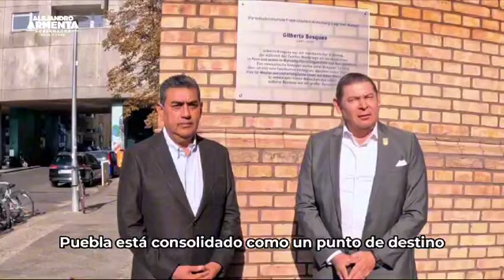Armenta Impulsa Cooperación Internacional con Alemania para la Innovación en Puebla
La gira “Invest Puebla” encabezada por Alejandro Armenta, gobernador electo de Puebla, ha sido un rotundo éxito. Durante su visita a Alemania, se logró el objetivo de fomentar la cooperación comercial, tecnológica y educativa entre ambos países. La invitación de Sergio Salomón, gobernador en funciones, y el acompañamiento de Pepe Chedraui, presidente municipal electo de Puebla, fueron fundamentales para el logro de estos acuerdos.

En su recorrido, Armenta visitó la planta de Volkswagen en Wolfsburg, donde resaltó la importancia de fortalecer la industria automotriz en Puebla mediante el intercambio de conocimientos y tecnología. El relanzamiento de Ciudad Modelo también se presentó como una oportunidad clave para atraer inversiones nacionales e internacionales, especialmente en el sector de vehículos eléctricos y tecnología.

Las reuniones con Gerd Walker, Jefe Mundial de Producción de Audi, y Tarek Mashhour, Presidente Ejecutivo de Audi México, resultaron en acuerdos estratégicos para consolidar a Puebla como un referente en la industria automotriz. La transición hacia los vehículos eléctricos se convierte en un objetivo prioritario, con un impacto positivo en la cadena de suministro y en la generación de empleo en el estado.

Armenta reafirmó su compromiso de trabajar en sintonía con la agenda de la doctora Claudia Sheinbaum, presidenta electa de México, quien ha impulsado la innovación tecnológica como motor de crecimiento para el país. La colaboración internacional es fundamental para el desarrollo sostenible y la prosperidad de Puebla.

En su visita a la Embajada Mexicana en Alemania, Armenta expresó su agradecimiento al embajador Paco Quiroga por su apoyo en la promoción de Puebla a nivel internacional. Esta gira representa un paso significativo para fortalecer los lazos comerciales y atraer inversión extranjera.